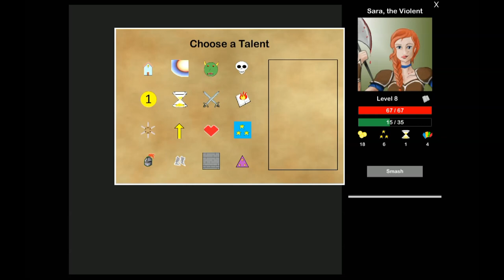Dream Quest Warrior Run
We end the video a little early to avoid some spoilers.